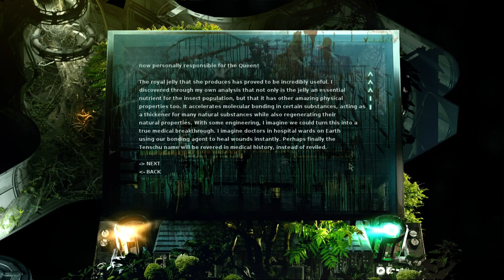Stasis walkthrough | Part 3 | Hydroponics [No commentary]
Stasis game playthrough/walkthrough.
Atmospheric 2D horror game that has similarities to Dead Space, Event Horizon and Alien.